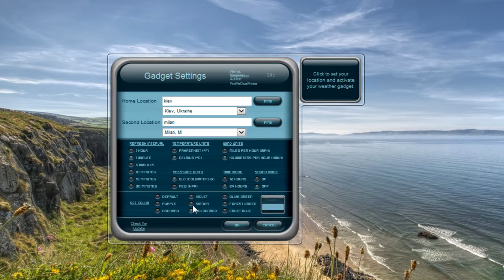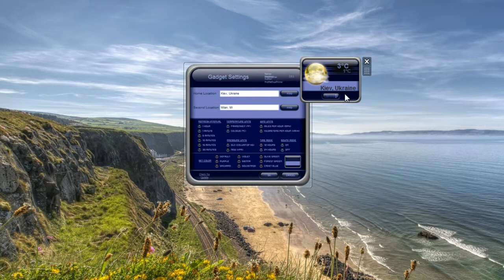Pro Weather Windows 7 Desktop Gadget